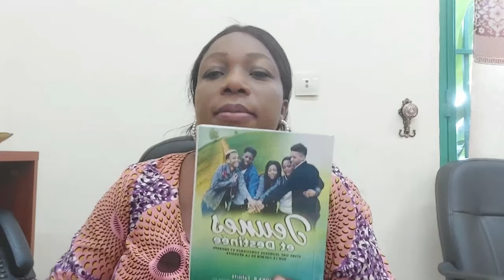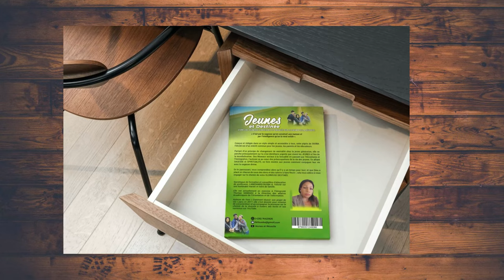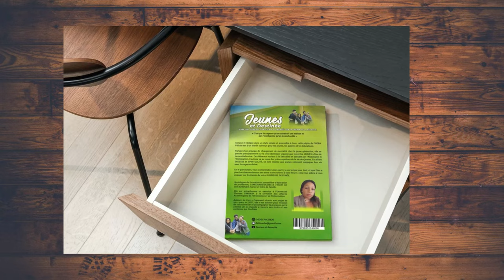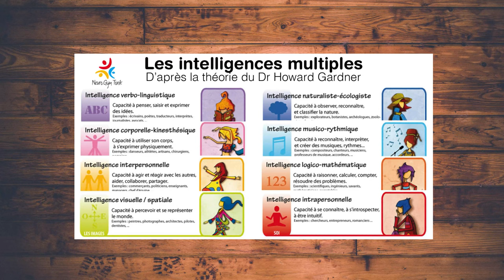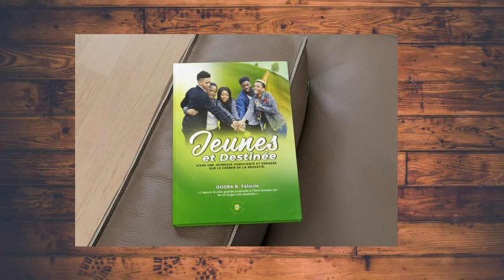Découvrez cette Pépite de Ouaba B Félicité